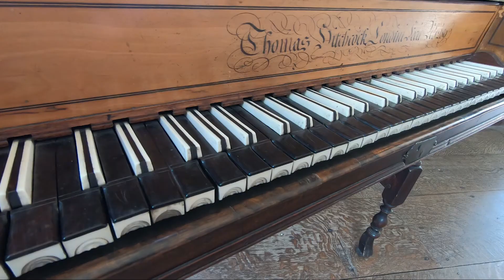Hubbies on the Road - Van Life as a Couple - Ep.04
Season 4 of Kit's Van Life brings a new element of excitement - I'm finally joined on the road by my Hubby!  Those of you who have been watching my channel for a while will know that Hubby is a constant presence in my thoughts, but at long last he's taken a vacation and joined me on the road for a bit of ROMANTIC VAN LIFE AS A COUPLE.

Some of you who were with me when I was still a BOOKTUBER may know my Hubby already.  We've been together quite a while, now, but for a long time it was necessary to keep our relationship a secret - for family reasons, mainly.  But at long last we are able to go public - or at least semi-public - and shed the facade of just being friends.

In this SPECIAL LIMITED SEASON, Hubby and I take to the road on a whistlestop tour of some of my FAVOURITE VANLIFE LOCATIONS, including Newstead Abbey, Bolsover Castle, Stoke Bardolph, Winnats Pass, Castleton, The Peak District, Thieves' Wood, and more.  We also discover some exciting new places, like the exquisite HADDON HALL, where many classic films were made, including THE PRINCESS BRIDE.

And there will be one or two bonus episodes at the end of the season with fun stuff and extra bits!

Join me and Hubby on our first ROAD TRIP as a couple.

Chapters:

00:00 - Intro
01:28 - Preamble
02:52 - Driving Montage
04:59 - Haddon Hall - Courtyard
07:11 - Haddon Hall - Interiors
11:47 - Haddon Hall - Gardens
14:45 - Haddon Hall - Nicholas Chapel
16:45 - Haddon Hall - Museum
17:49 - Wrap-Up
19:24 - Outro